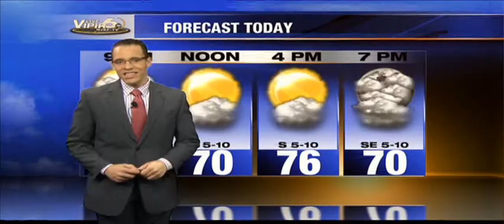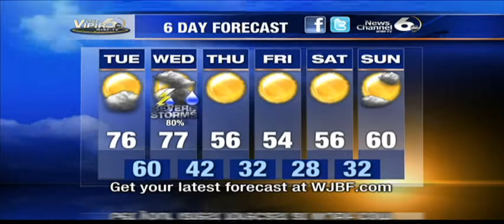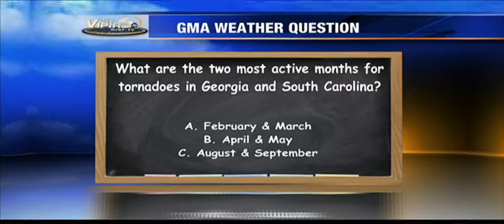Meteorologist Ed Bloodsworth - WJBF-TV